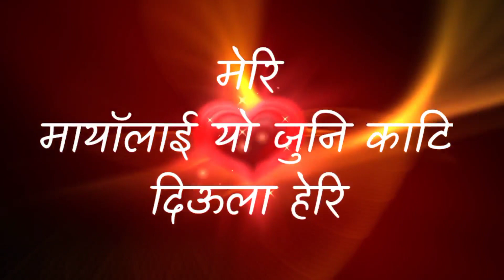Najar Na Lagos Meri Maya Lai short love status❤💙